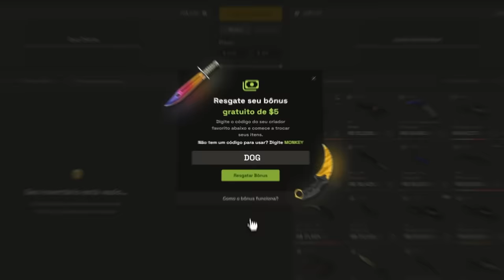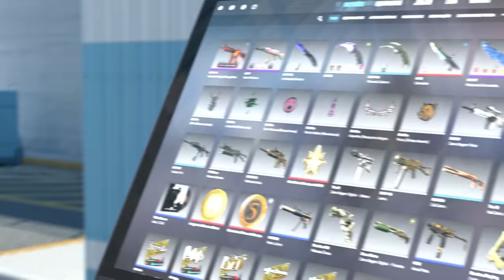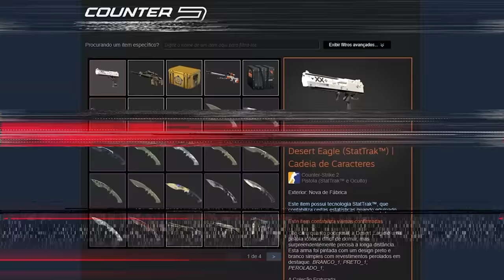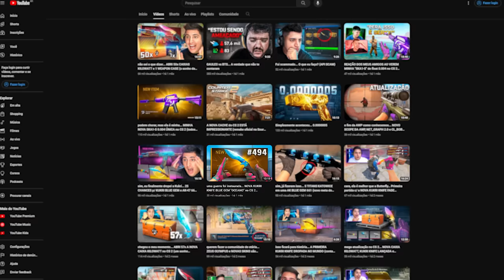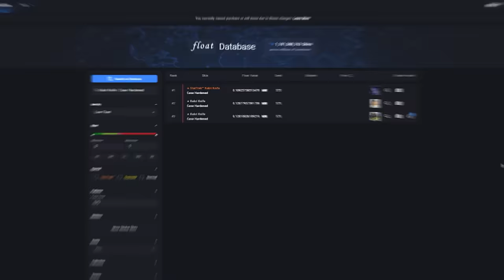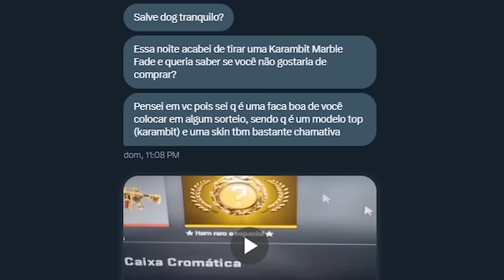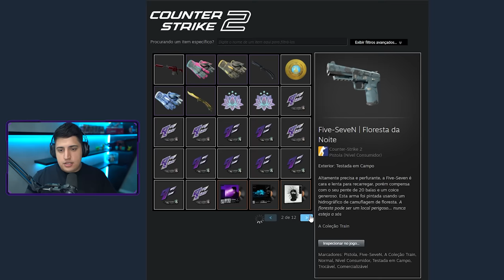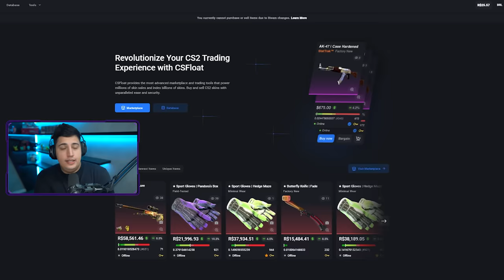sim, é real... TOP 1 criada pelo Sparkles FOI VENDIDA por 350 MIL REAIS (0.00007)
• Cupom DOG: 10% bonus + 0,50 de graça :)

A AWP com umas das skins mais raras do CS 2 acabou de ser vendida pelo Sparkles por um preço absurdo!